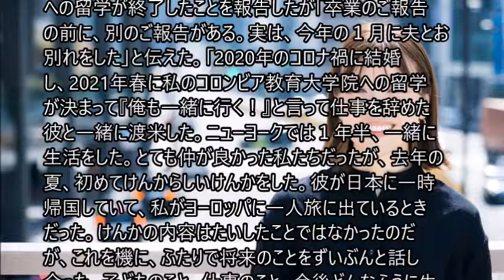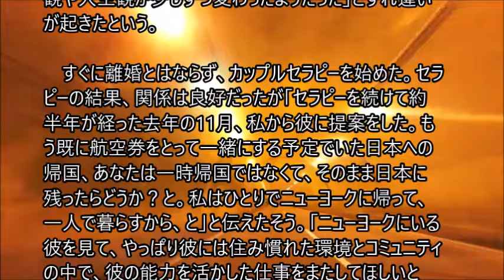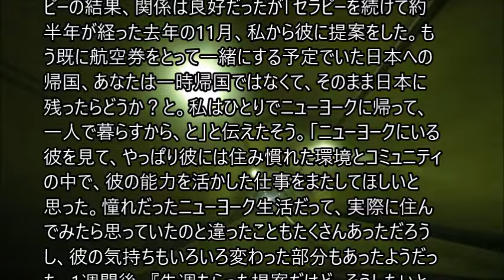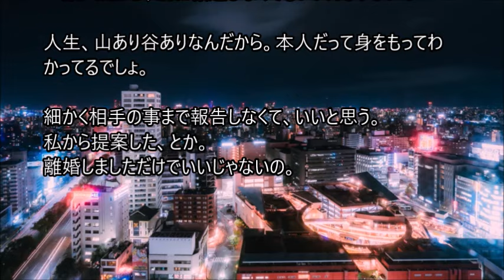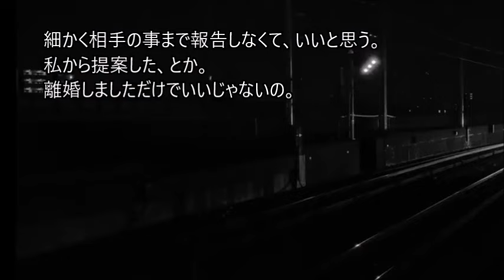『ビリギャル』モデルとなった小林さやかさん、離婚を発表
ミリオンセラーとなった本『学年ビリのギャルが1年で偏差値を40上げて慶應大学に現役合格した話』（角川文庫、通称：『ビリギャル』）のモデルとなった小林さやかさん（36）が12日、自身のXを更新。離婚したことを発表した。　『離婚のご報告』のnoteのリンクを公開。米国への留学が終了したことを報告したが「卒業のご報告の前に、別のご報告がある。実は、今年の１月に夫とお別れをした」と伝えた。「2020年のコロナ禍に結婚し、2021年春に私のコロンビア教育大学院への留学が決まって『俺も一緒に行く！』と言って仕事を辞めた彼と一緒に渡米した。ニューヨークでは１年半、一緒に生活をした。とても仲が良かった私たちだったが、去年の夏、初めてけんからしいけんかをした。彼が日本に一時帰国していて、私がヨーロッパに一人旅に出ているときだった。けんかの内容はたいしたことではなかったのだが、これを機に、ふたりで将来のことをずいぶんと話し合った。子どものこと、仕事のこと、今後どんなふうに生きたいか、いろんなことを話し合った。どうやら、もともと一緒のビジョンを描いていたはずだったのが、住み慣れた環境やコミュニティを離れて異国の地に住むというユニークな状況にしばらくいたことによって、お互いに価値観や人生観が少しずつ変わったようだった」とすれ違いが起きたという。。。。